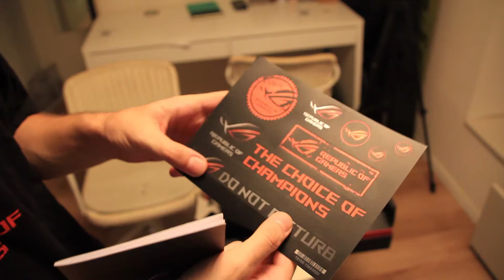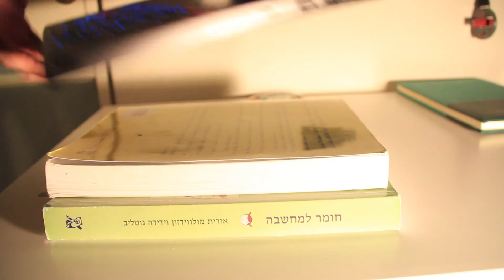פתיחת קופסא ללפטופ הגיימינג הדק בעולם: Asus ROG Zephyrus (הסקירה הראשונה בעברית ביוטיוב על המחשב?)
*תיאור אחרי חזרה פעמיים על הכותרת בשביל שיפור תוצאות החיפוש (SEO).

מחשב מיקום אחר נחת בערוץ היוטיוב yhtl350. אם עוד לא יצא לנו להכיר אני יותם, בעלי ערוץ הטכנולוגיה yhtl350-ערוץ טכנולוגיה בעברית (אם תחפשו, זה לא קשה, יש עוד כאלה כגון Wisebuy, Gadgety, Y4PC, Top Geek). זהו הסרטון היקר ביותר בערוץ עד כה. לא, זו לא המצלמה, הקאנון 60 די האהובה שלי איתי כחמש שנים, לא הכיסאות שאיתי שלוש שנים, שום שינוי בחדר ובלי ציוד נוסף. אז בכל זאת מה אתם שואלים? הלפטופ. אסוס שלחו לי (אני אחד מהראשונים) לפטופ שהושק בארץ בינואר ורק עכשיו מתחיל להשתלב כמו שצריך בשוק הישראלי-מפלצת בצורת חללית עם מקלדת ועכבר, ניידת שעולה 15,000 שקלים ושוקל 2.25 קילוגרם שעבור לפטופ גיימינג עמוס משאבים נחשב משקל נוצה וביניהם קצב רענון של 120 הרץ (!). זוהי פתיחת קופסא וסקירה מלאה תעלה בחודש הקרוב.
מפרט:
Nvidia Geforce GTX 1080 Max Q
Intel Core i7 7th generation basic frequency 2.8ghz
24gb ddr4 ram
1tb ssd
yrgb led keyboard
led logo and led back
120 hrz refresh rate
4 יציאות usb 3
יציאה לthunderbolt display
יציאה לטעינת thunderbolt מבטריה ניידת
יצאת dc בטווח 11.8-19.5 אמפר
רמקולים סראונד סבבה למדי
מערכת אוורור מיוחדת עליה יש עוד מידע בסרטון ובאתר אסוס
המצלמה שלי
המחשב שלי
המיקרופון שלי
קונסולת המשחקים שלי
האזניות שלי
*ברכישה של המוצרים בלינקים הבאים (לא כולל את תוכנת הפרימייר פרו) אני מקבל מאמזון רווח של עד עשרה אחוזים מהמכירה. עובדה זו לא תשפיע על מחירי המוצרים.